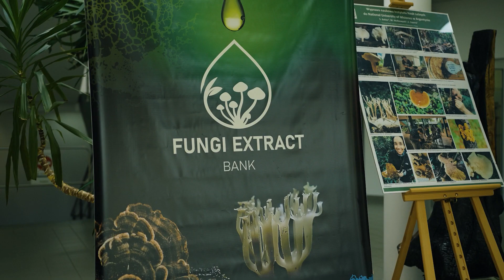Bialowieża Forest: dr Ewa Zapora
Celem projektu Białowieża Forest, tj. „Wykonanie Planu Zarządzania dla Obiektu Światowego Dziedzictwa Puszcza Białowieska” jest zachowanie dziedzictwa przyrody oraz ochrona różnorodności biologicznej dla przyszłych pokoleń, jak również wypełnienie zobowiązania państwa wynikającego z przystąpienia do Konwencji w sprawie ochrony Światowego Dziedzictwa Kulturowego i Naturalnego z 1972 r. (każde państwo przystępując do Konwencji, zobowiązuje się do identyfikacji, ochrony, konserwacji, udostępniania i przekazania przyszłym pokoleniom dziedzictwa kultury i przyrody, zgodnie z zasadami sformułowanymi w dokumencie), a także realizacja decyzji Komitetu Światowego Dziedzictwa UNESCO w sprawie Puszczy Białowieskiej.
Plan będzie dokumentem, w którym zostaną m.in. zapisane uzgodnienia w sprawie sposobu zapewnienia właściwej ochrony, konserwacji, wykorzystania i prezentacji Obiektu Światowego Dziedzictwa Puszcza Białowieska.